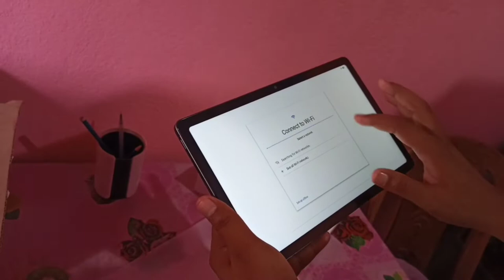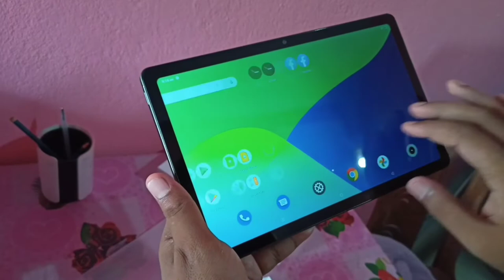Finally New Tab Aagaya 🥳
vlog
vlogs
first vlog
my first vlog viral
new vlogger
flying beast vlogs
village vlogs

desi vlogs
indian vlogs

Hello Guys My_Name_is Ayush Smith Das. Here on this channel I'll provide you better travel vlogs which you'll enjoy a lot. In the beginning I need your support a lot. if you have suddenly fallen on this channel and watching this video, then plz hit the like button and don't forget to subscribe. Your single subscription means a lot for me.

vlog
indian
sourav joshi vlogs
flying beast
mumbiker nikhil
indian vlogs
my first vlog
being vlogger
vikash karoriya
vikash karoriya vlogs
karoriya
funny lkug
funny vlog
funny vlogger
vlog fun
indian funny vlogger
no.1 vlogger
vlogs
new vlogger
ambah
morena
ambah vlogs
ambah vlog
ambah channel
morena vlogs
morena waale